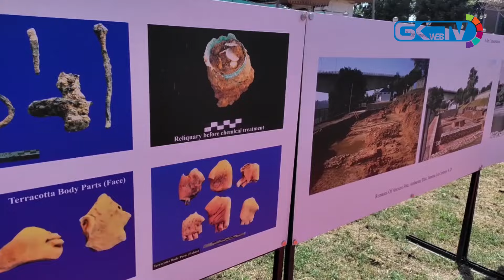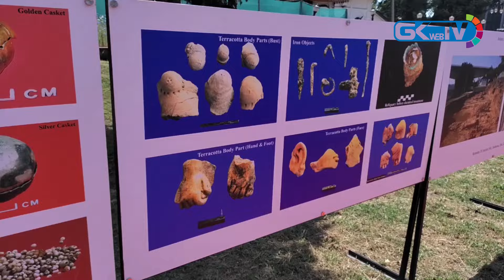Dept. of Culture J&K celebrates International Museum Day in Srinagar